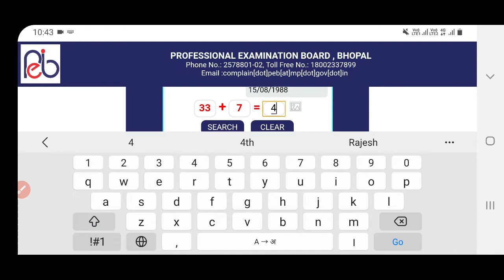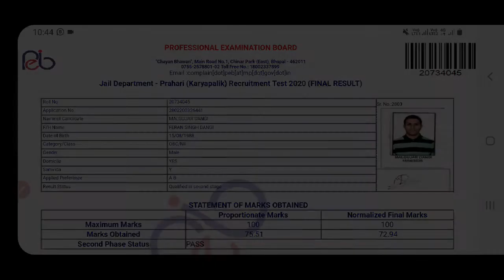MP Jail Prahari 2020 फाइनल रिजल्ट जारी कर दिया गया है | MP Jail Prahari 2020 Final Result is Out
MP Jail Prahari 2020 फाइनल रिजल्ट जारी कर दिया गया है
MP Jail Prahari 2020 Final Result is Out

My intragram : reakrkdangi